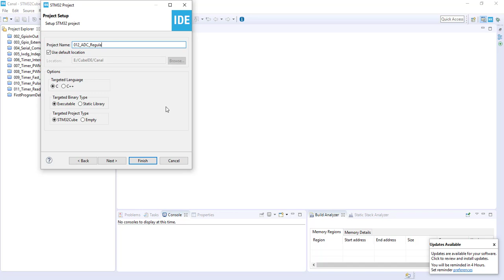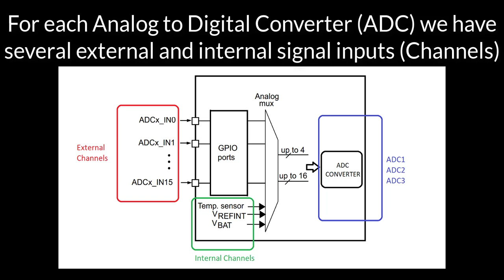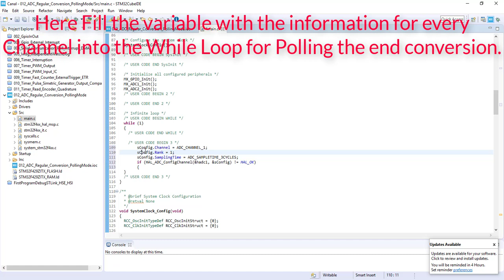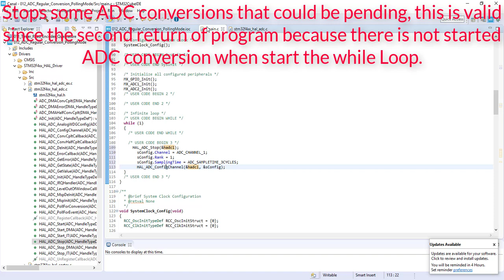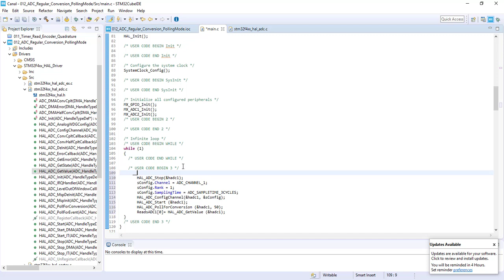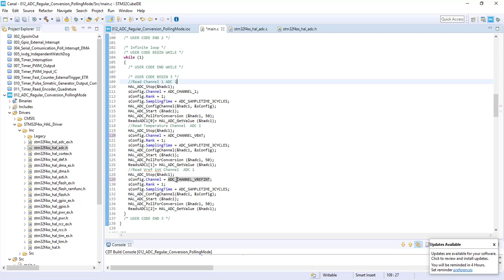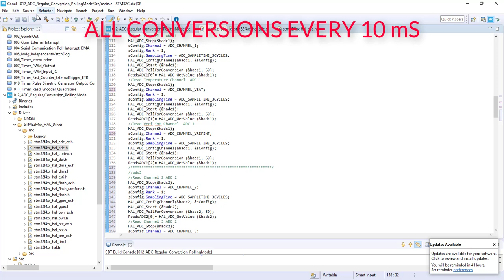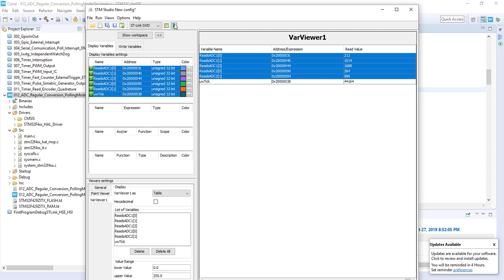012 ADC Regular Conversion Polling Mode (STM32CubeIDE, STLink Debug STMStudio)